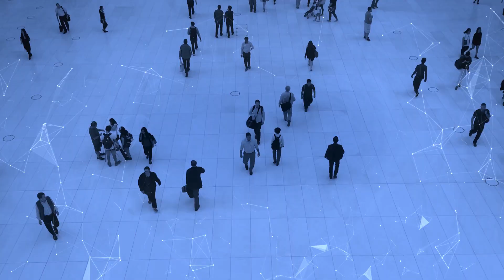ÍCONES: Entrevista Dr Mateus Tavares, advogado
O escritório de advocacia Tavares e Tavares atende dentro do direito privado e direito público, sendo especializado em direito empresarial. Trabalha diretamente com as empresas e oferece toda segurança jurídica necessária. Buscam focar na prevenção jurídica para evitar problemas futuros, através de uma consultoria especializada.